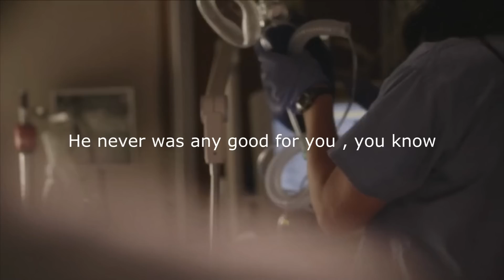[[Nashville]] Rayna and Deacon // Between by Courrier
I know it has flaws but I still hope you can enjoy it
'cause I really did put my heart into it :)
Welcome to comment :)